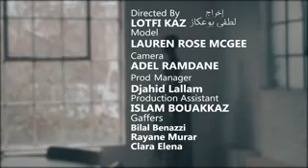Mok saib -je m'en fous